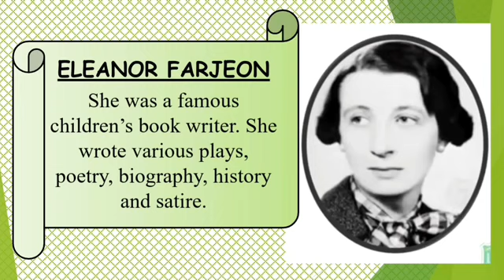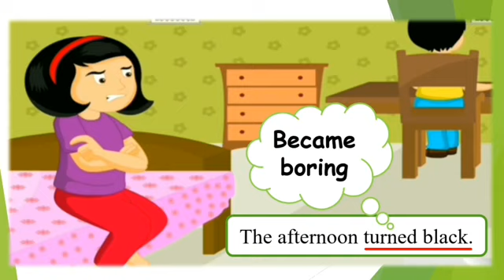THE QUARREL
created by Andrea E Fernandes